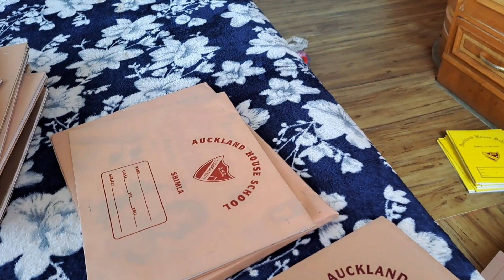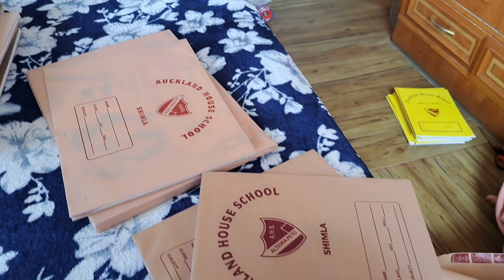Aarvi k liye school ki kya shopping ki 👔📝📚